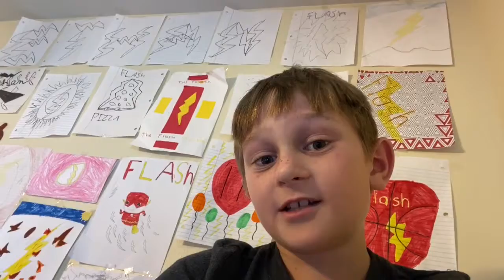Busting a water bottle